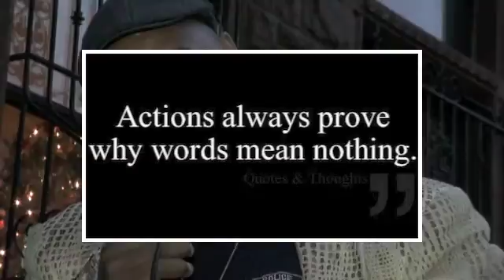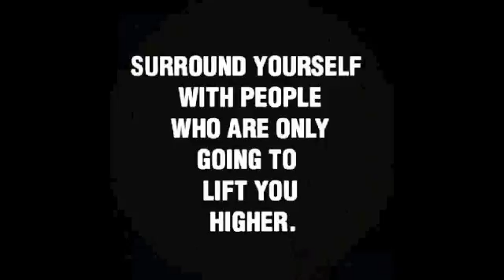DjmarioTV presents Pecola and her Band Holiday Cheer in HARLEM 2015